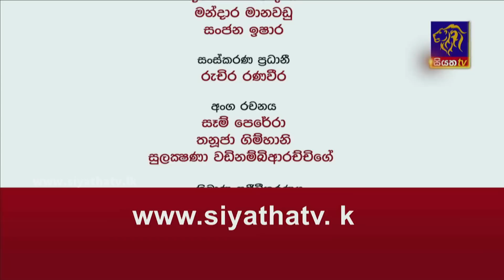පාර්ලිමේන්තු මන්ත්‍රීනි ආචාර්ය හරිනි අමරසූරිය සමග - Turning Point | 05-06-2023 | Siyatha TV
ජාතික ජන බලවේගය පාර්ලිමේන්තු මන්ත්‍රීනි ආචාර්ය හරිනි අමරසූරිය සමග - Turning Point | 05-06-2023 | Siyatha TV